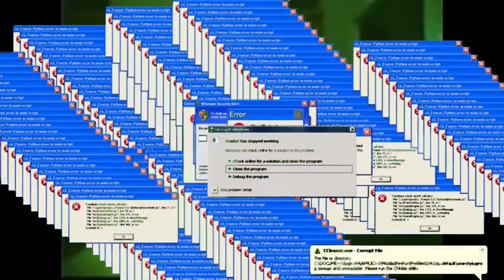Zamn gurl, what got you laughing like that?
she do be laughin'